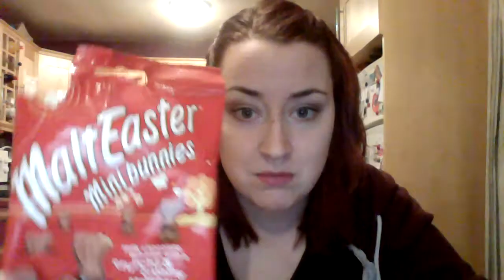Bear Massacres Bunnies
Me talking about stuff and things